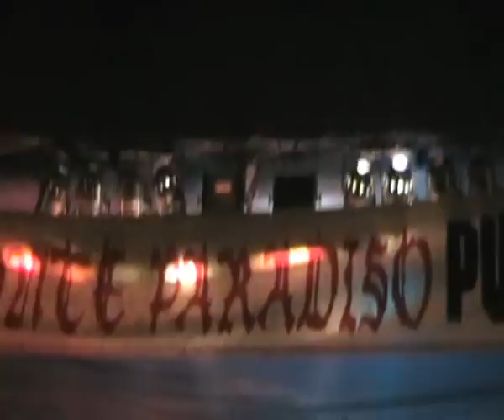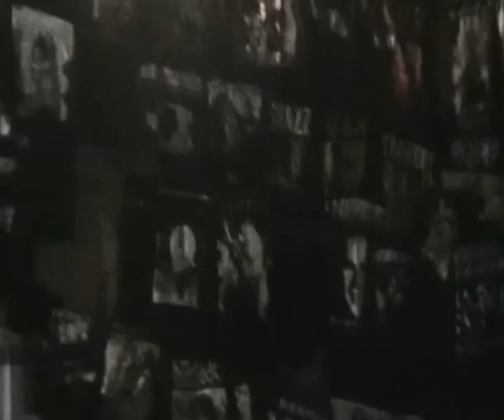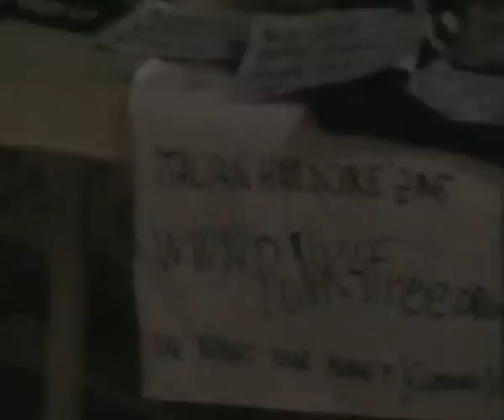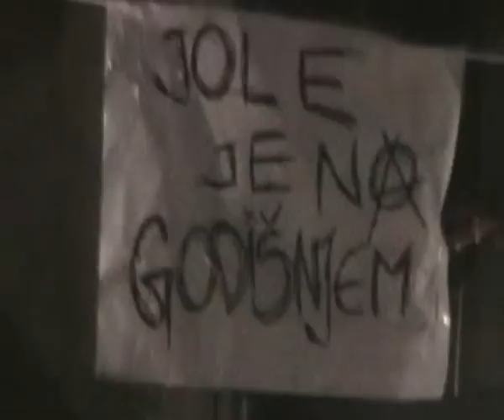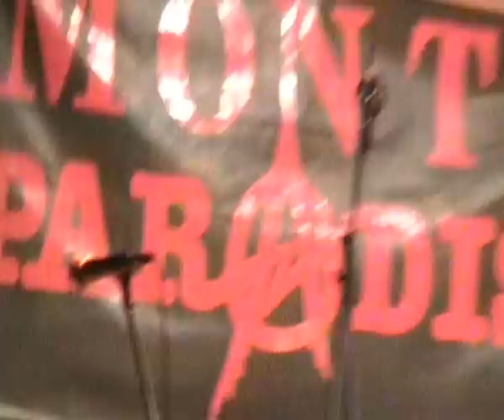16th Monteparadiso hard core punk festival 2008 part 1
16th Monteparadiso hardcore punk festival
Pula, Croatia 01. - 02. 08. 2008

Friday
HIJOS DEL PUEBLO (Hr)
O.S.D.S. (I)
CRASSO DE ODIO (Hr)
COBRA JIM (D)
WORCKERS Oi! (E)
BAKA YARO (Slo)

Saturday
FREKVENCIJA (Hr)
THE WELCOMIN' COMMITTE IN FLAMES (Hr)
PASMATERS (Hr)
SOTATILA (A/Fin)
LA FRACTION (F)
PISSCHRIST (Au)

Unfortunately there's no Pisschrist on this video